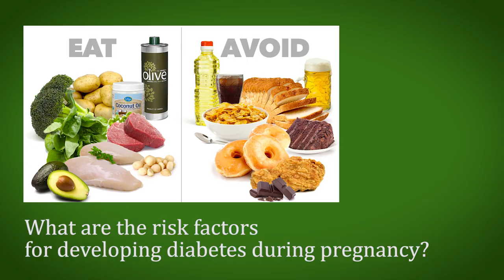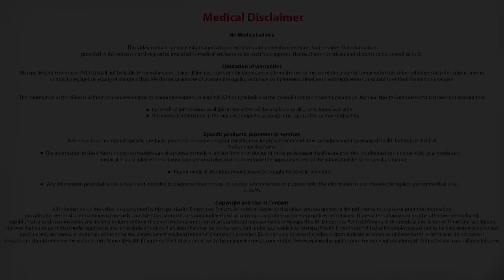What are the risk factors for developing diabetes during pregnancy? Dr. Hemali Tekani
Dr. Hemali Tekani talks about the risk factors for developing diabetes during pregnancy.